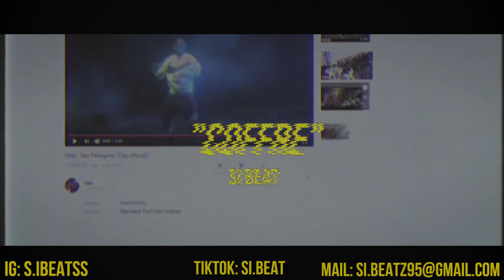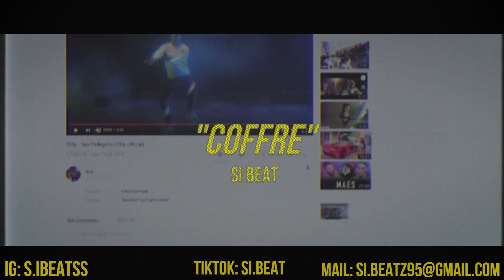[FREE] Chilly Type Beat "COFFRE"| mélodic drill Type Beat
⚠️This beat require credit in the title (Prod by S.I).